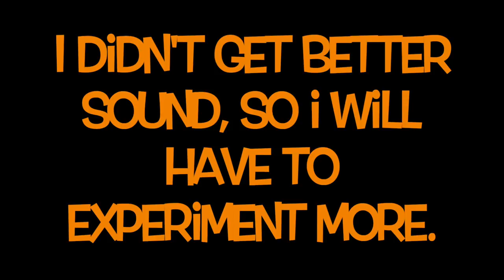iMoto- Empty Nester Carpet phenomenon/Van Upgrades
I ride around on the Honda Grom to test a new mic. I also discuss being a recent "empty-nester" and van upgrades.